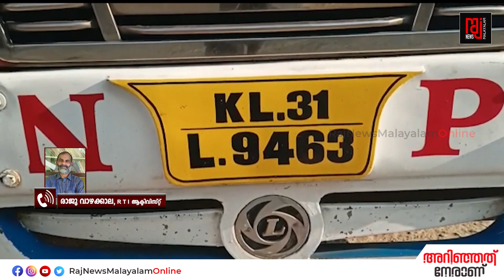അതിരു കടന്ന് എത്തുന്ന വിഷം